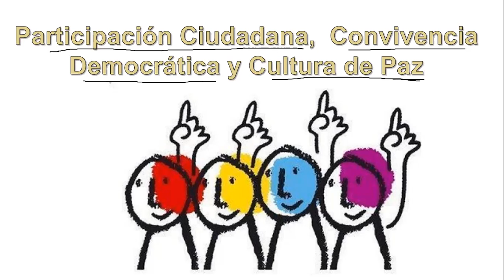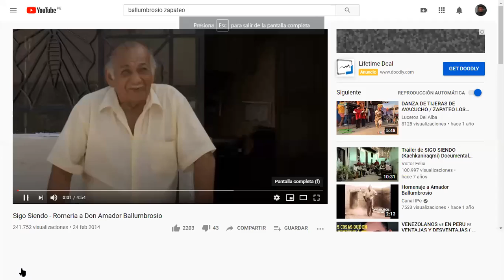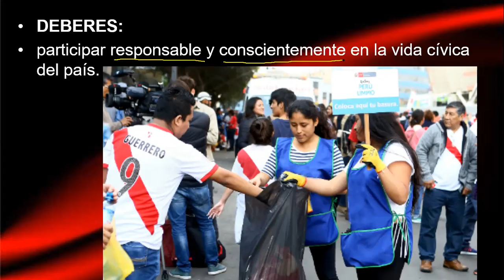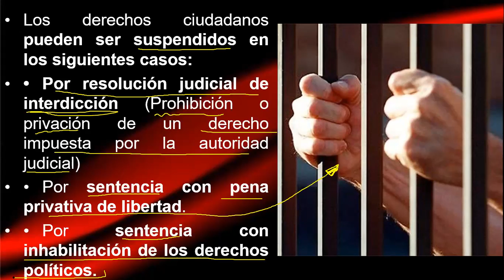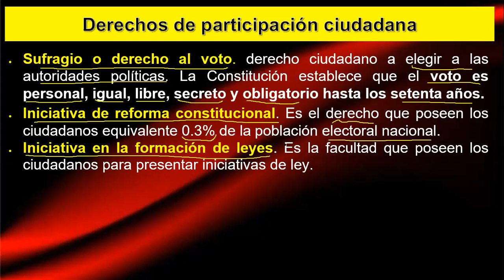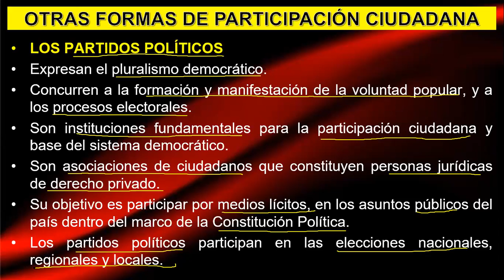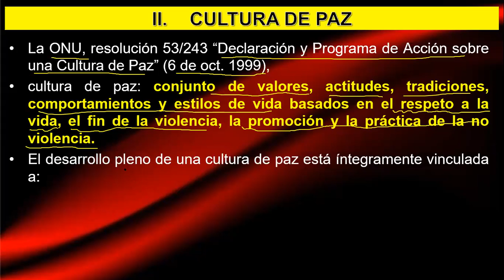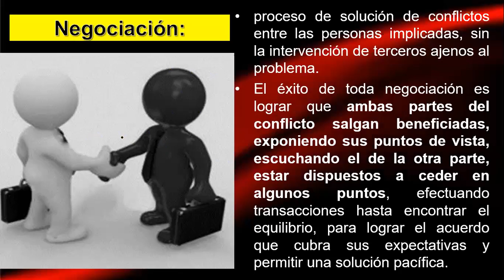Participación Ciudadana, Convivencia Democrática Y Cultura De Paz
CLASES DE CÍVICA (APPU)